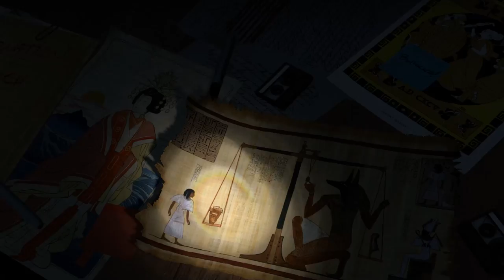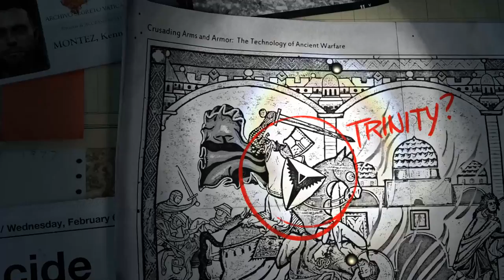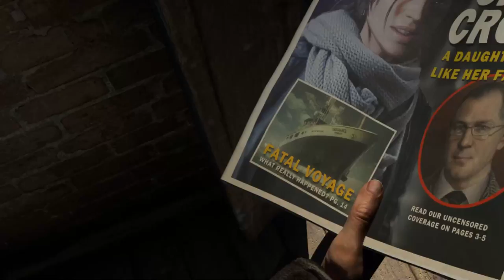Rise of the Tomb Raider Partie 1